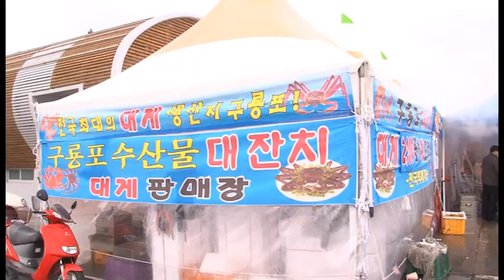[2012 안전한식탁] 포항대게, 구룡포대게, 포항특산물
[2012 안전한식탁] 입맛을 꽉 채워줄 구룡포 대게-구룡포 수산물 한마당 잔치

경북 포항 구룡포항은 요즘 떠들썩하다. 전국 최대 생산량을 자랑하는 대게를 비롯해 과메기·돌문어 등 구룡포의 수산물이 제철을 맞아 구룡포 수산물의 우수성을 알리는 '구룡포 수산물 한마당잔치'가 열리고 있어 관광객들이 모여들기 때문이다.

2월 15일부터 5월 11일까지 포항시 남구 구룡포읍 구룡포 북방파제 입구에서 열리는 구룡포 수산물 한마당잔치에는 구룡포의 우수한 대게와 과메기·돌문어 등이 한 자리에 나온다.

가장 관심을 끄는 수산물은 전국 최대 생산량을 자랑하는 대게다. 구룡포항에서 위판되는 대게는 수협 기준으로 전국 위판량의 54%, 경북지역 위판량의 57%를 차지한다. 대게는 정월대보름 이후 두어 달이 살이 가장 꽉 차고 맛있는 시기다. 가격은 행사 기간에 평소보다 저렴하다.

구룡포대게,포항대게,포항물회,포항과메기,포항돌문어,구룡포과메기,포항특산물,포항구룡포대게,포항문어,포항먹거리